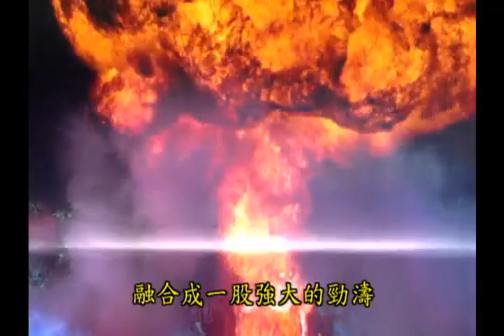霹靂好戲再安可：三蓮再闖淚陽奇地(霹靂謎城 第29集)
※清香白蓮素還真登場25周年※
風、水、火三蓮再闖淚陽奇地。三人合力，力除毒蟲。但見刀芒、劍氣一瞬，轟隆隆、巨聲響！山崩地裂！既毀的陣局，竟是嚴陣以待的長生殿大軍。